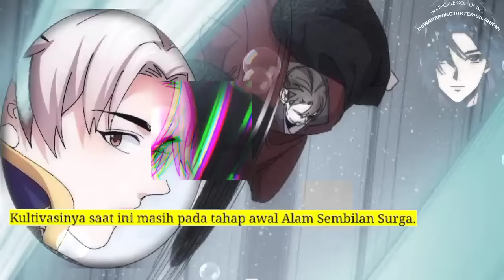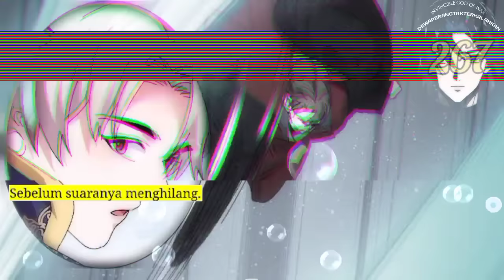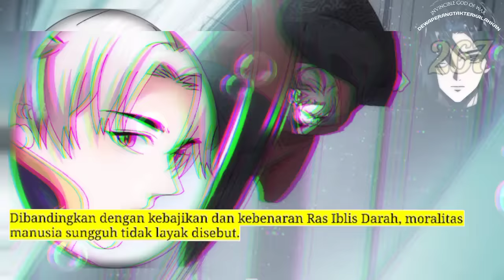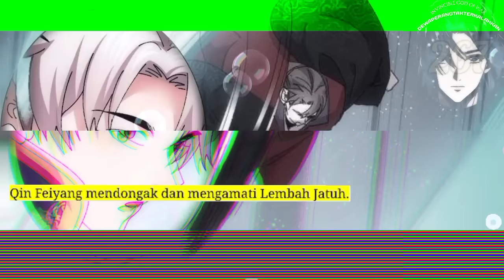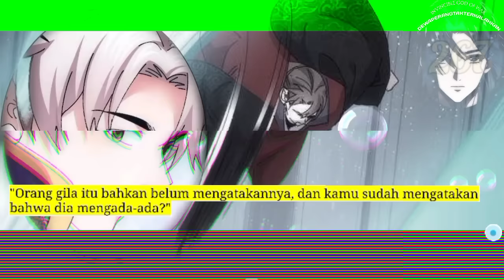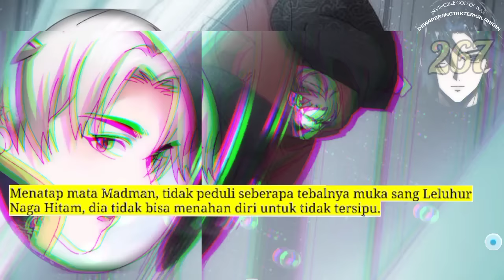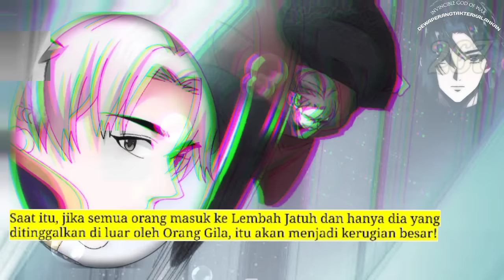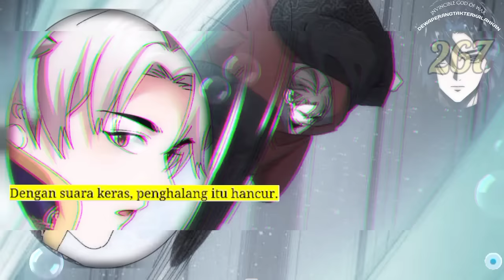Dewa Perang Tak Terkalahkan season 267